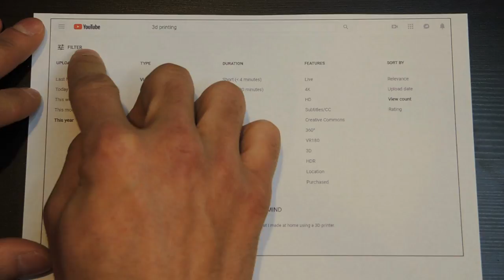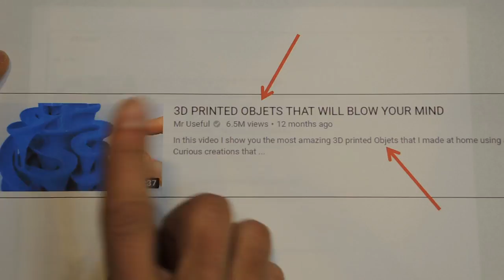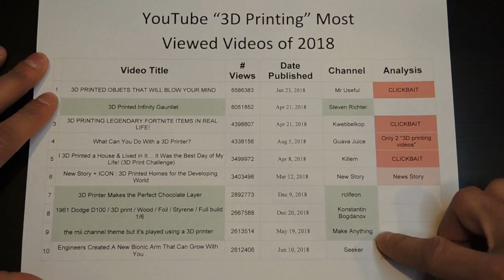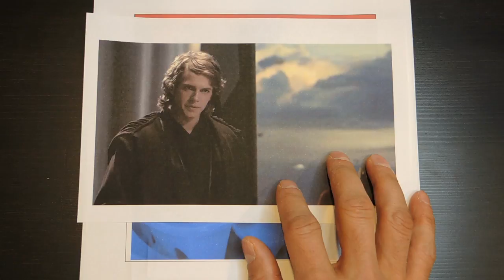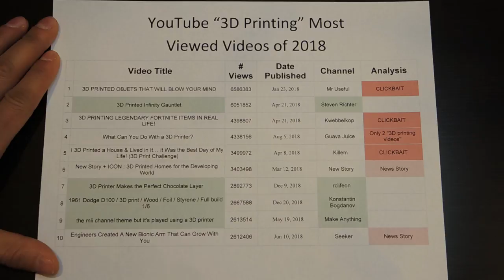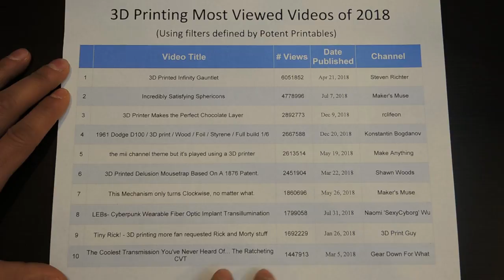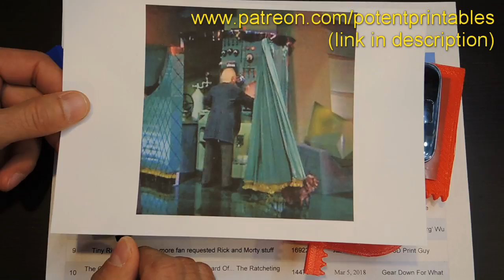3D Printing in 2018- THESE are the Most Viewed Videos!?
I went searching for the Most Viewed 3D printing videos of 2018.  The list that YouTube, Google, and some 3D printing websites gave me was riddled with clickbait.

I’m concerned that newcomers to 3D printing will have these videos presented to them and get a completely wrong impression.

So I decided to make a well researched, unbiased list that is made up of quality 3D printing content.  Links to all the videos in that list can be found below.

NOTE: The data I show (especially the view counts) are based on research conducted on 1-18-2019 to 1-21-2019.  The videos continue to get views and could change ranking order over time, so keep that in mind.    Also search results are personalized, so that can have an influence as well.

Filtered, Top Ten Most Viewed 3D Printing Videos of 2018:
**Please see the video or spreadsheet for the rules used to make this list (link below)

#1 = 3D Printed Infinity Gauntlet

#3 = 3D Printer Makes the Perfect Chocolate Layer

#4 = 1961 Dodge D100 / 3D print / Wood / Foil / Styrene / Full build ⅙

#5 = the mii channel theme but it's played using a 3D printer

#6 = 3D Printed Delusion Mousetrap Based On A 1876 Patent.

#7 = This Mechanism only turns Clockwise, no matter what.

#8 = LEBs- Cyberpunk Wearable Fiber Optic Implant Transillumination

#9 = Tiny Rick! - 3D printing more fan requested Rick and Morty stuff

#10 = The Coolest Transmission You've Never Heard Of... The Ratcheting CVT

Link to spreadsheet containing all research and links to all videos mentioned (yes, even the bad ones):

Citation for web article shown in video:
“Top 10 Most Popular 3D Printing Videos of 2018”
by Joris Peels  | Dec 24, 2018 | 3dprint.com